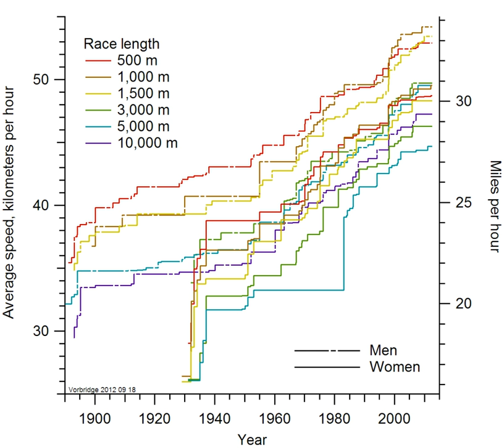List of world records in speed skating | Wikipedia audio article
00:00:16 1 World records
00:00:26 1.1 Men
00:02:51 1.2 Women
00:04:05 2 Sea-level world bests
00:05:00 2.1 Men

- Socrates

SUMMARY
This list of speed skating records is an overview of the records currently held in various speed skating events, as ratified by the International Skating Union.